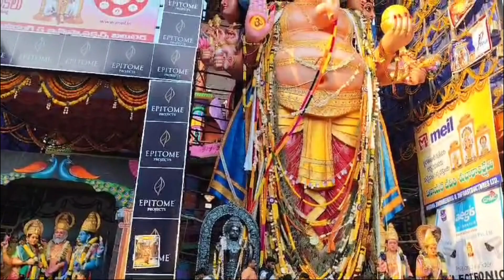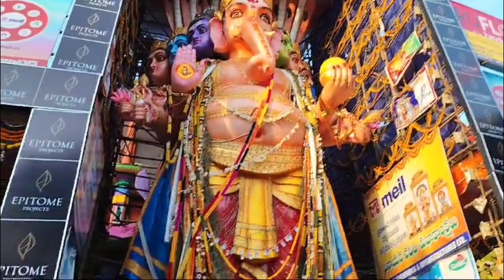కరితాబాద్ గణపయ్య దగ్గర ఏం జరుగుతోందో చూడండి 😱|చూడని వారు ఉంటే చుడండి|khairatbad ganesha🙏do subscribe